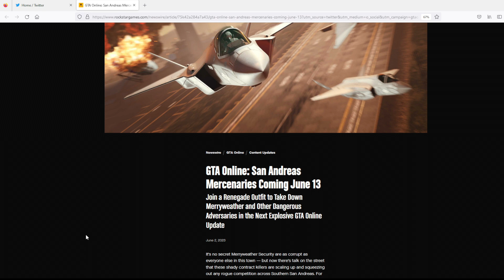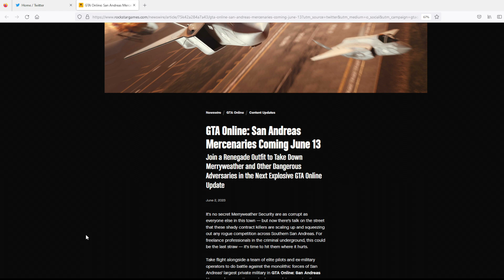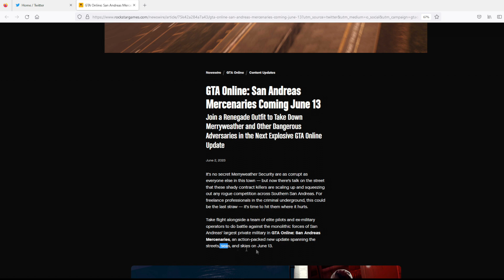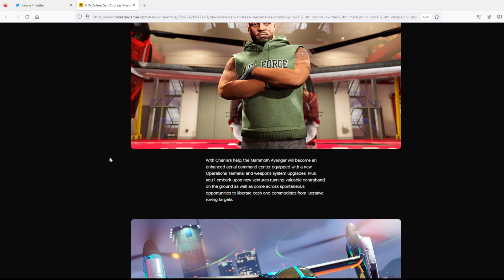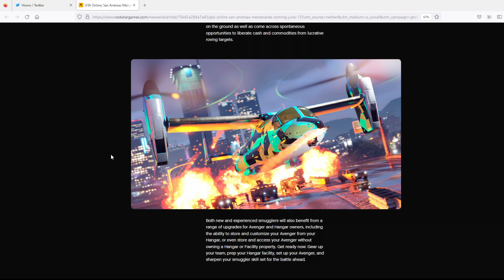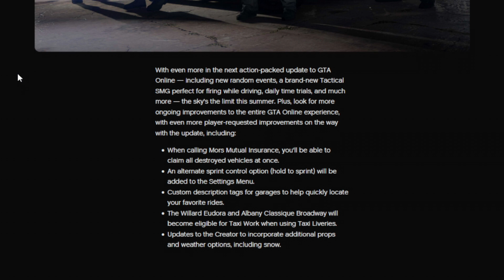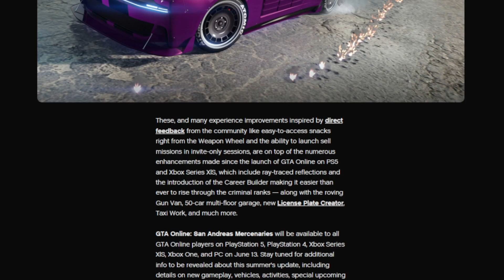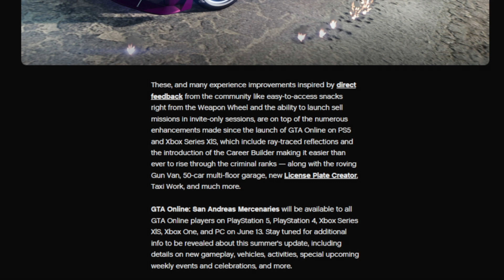GTA Online San Andreas Mercenaries Coming June 13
Grand Theft Auto Online San Andreas Mercenaries update  is coming June 13th.